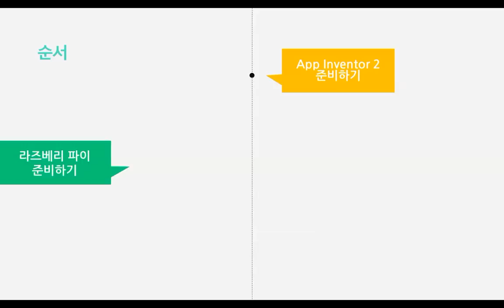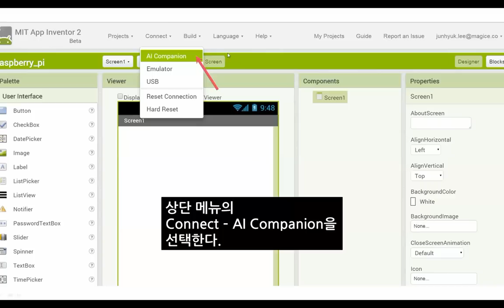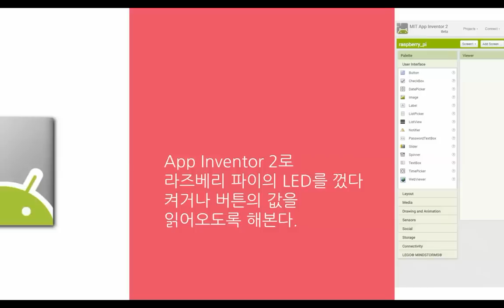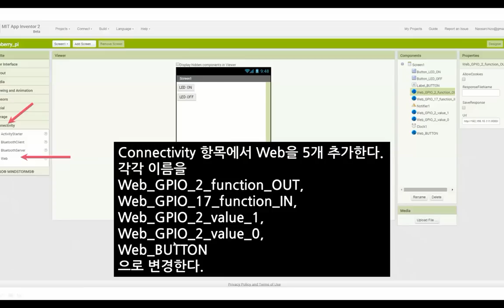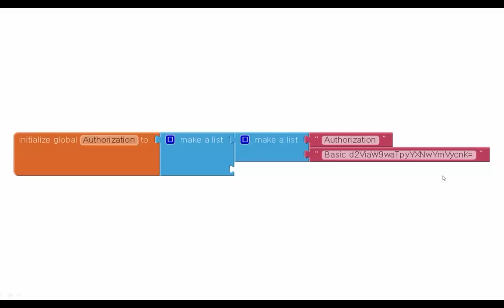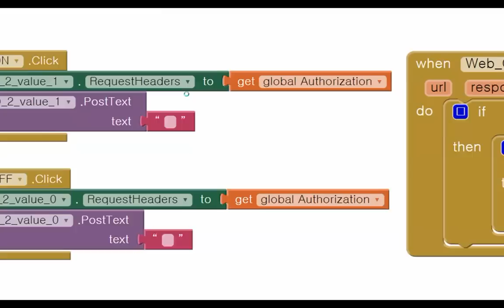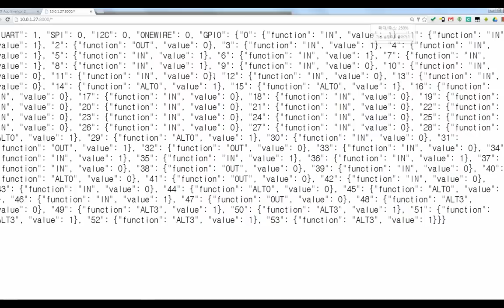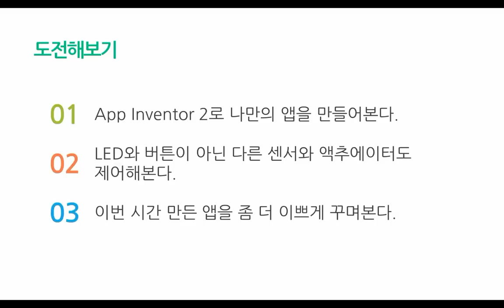라즈베리 파이 - 안드로이드 연결하기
안드로이드 연결하기